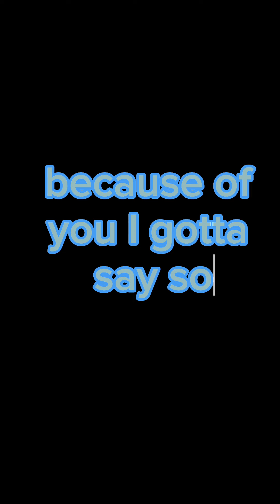Happy Birthday I Love You